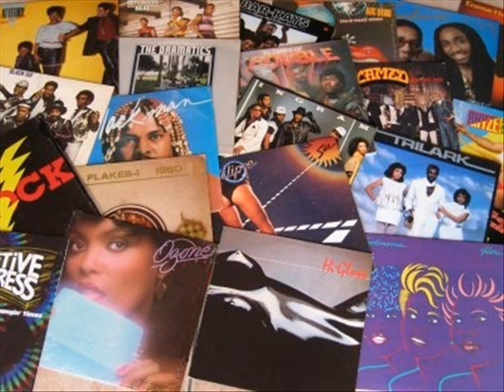C.P. SPENCER -When I Find Her (i'll be sweeter and kinder) "the funk collection"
1984  A- Zone records